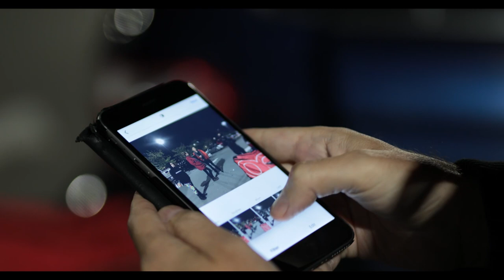Making a Triathlon Movie | Behind the Scenes | 13 Miles | Vancouver Airport October 22, 2017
Behind-the-scenes at Vancouver International Airport. Watch how we used live environment filmmaking to film scenes at a REAL airport.

Cast:
Jovanna Burke
Cameron Grierson

Production Coordinator - Hayley Gray
Camera Operator - Andy Alvarez
Sound Mixer - Alex Shamku
Makeup/Hair - Megan Mitchell
Craft Services - Michelle Muldoon
Stills/BTS - Samantha Thom
Created, Produced, Directed and Written by - Helena Thom and Anthony Epp

Artist: 7Days
Title: Sweet Sorrow

Filmed on location in Vancouver and Richmond, BC.